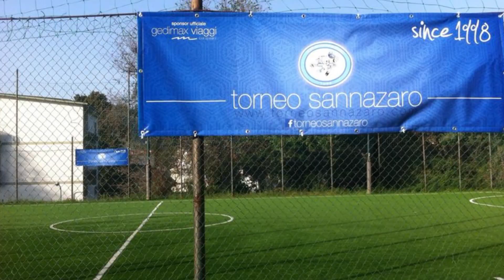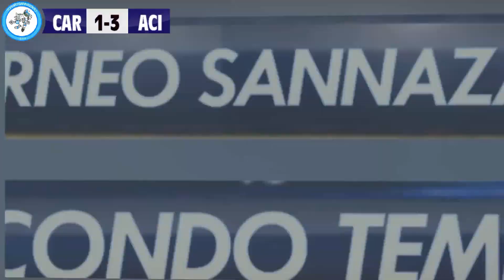AC International SF VS Cardarello FC (SERIE E SUMMER)